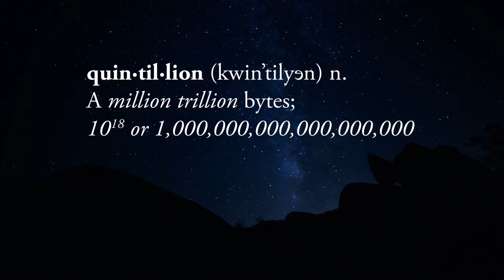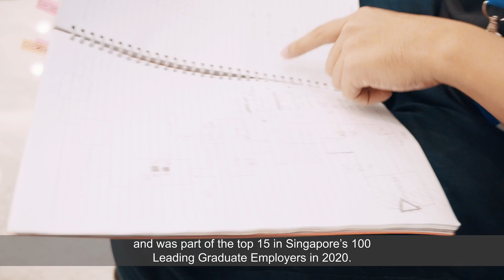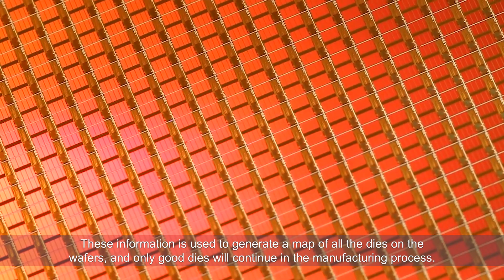Micron Virtual Plant Tour at Electronics Industry Day 2021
Electronics Industry Day 2021 is the virtual platform showcasing exhibitions from over 30 top electronics and semiconductor companies.